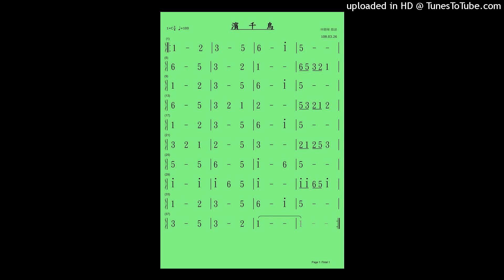濱千鳥 口琴2